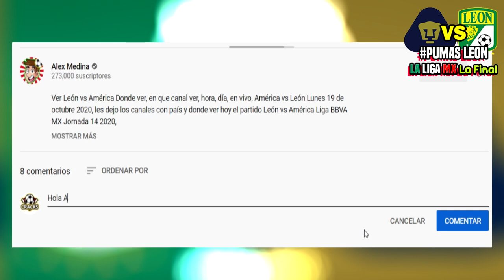🔴 León vs Pumas En Vivo ✅ La Fina Vuelta | 📺 Marca claro | ver León vs Pumas | leon en vivo 2020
Ver León vs Pumas en vivo la final vuelta, marca claro Donde ver Pumas vs León, en que canal ver, hora, día, en vivo, Pumas vs León Domingo 13 de Diciembre 2020, les dejo los canales con país y donde ver hoy el partido León vs Pumas en vivo Liga MX, León vs Pumas, memes previas al partido, León vs Pumas en vivo, memes León vs Pumas la final en vivo.